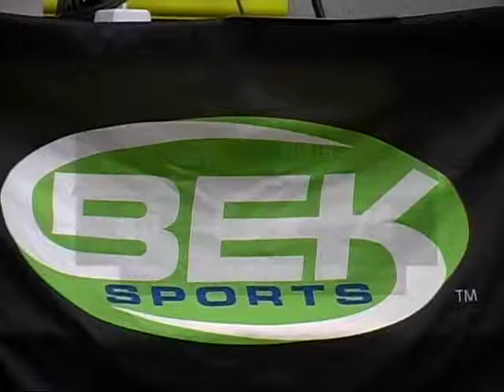Plays of the Week, Winter #2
WRE: South Border vs. Oakes
GBB: Linton-HMB vs. Washburn